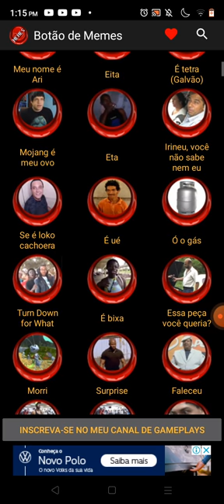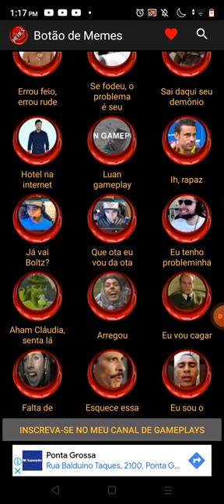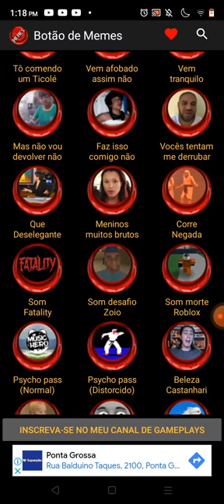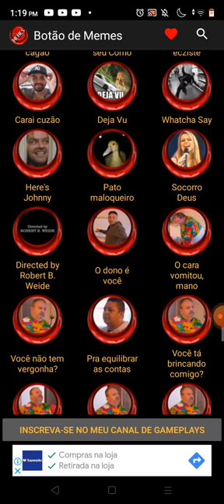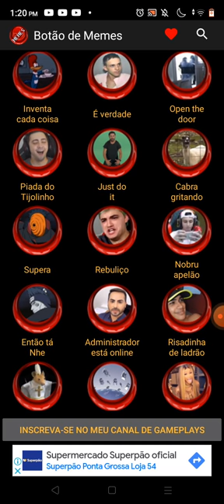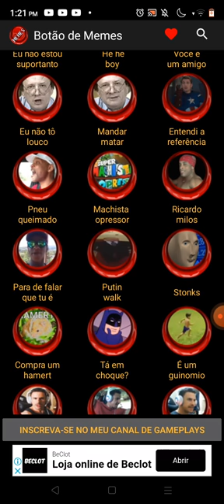20 de fevereiro de 2023